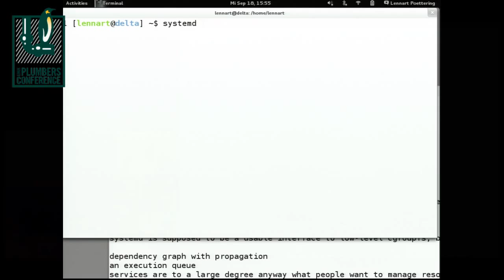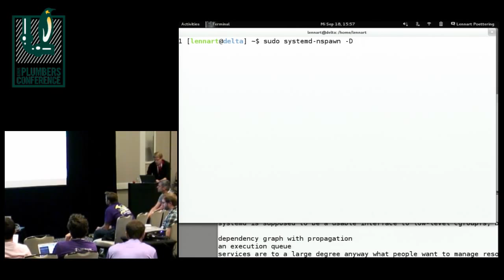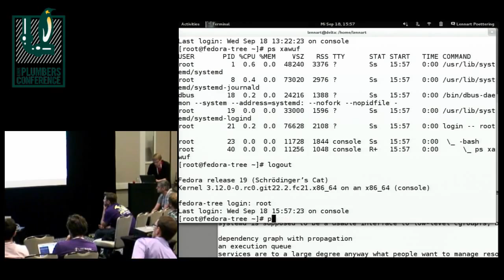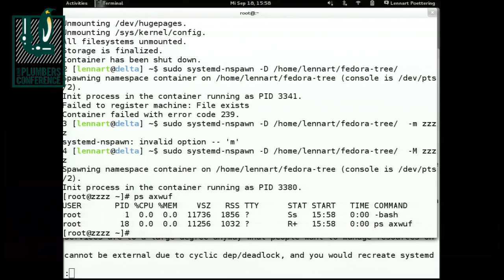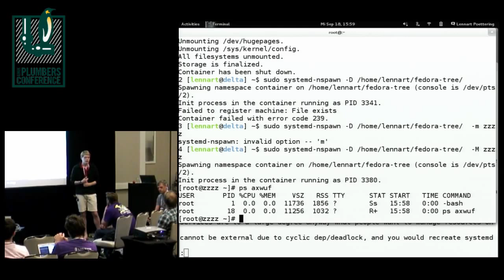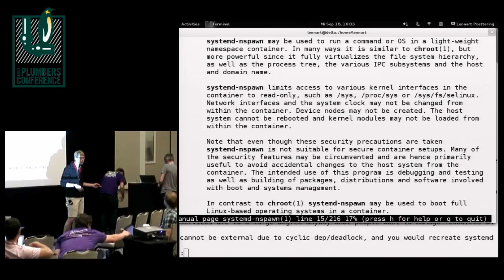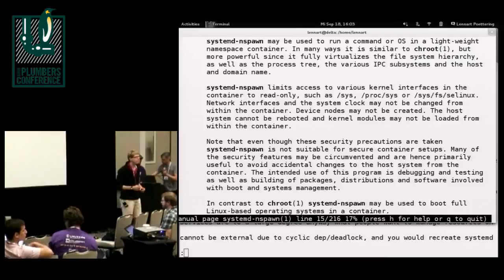All Your Control Groups Are Belong To Us! - Lennart Poettering, Red Hat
"Discussing the new cgroups userspace...
Recent systemd versions took over primary control of the control group hierachy, following a push from the cgroups maintainer to move to a unified tree. In this session we want to discuss the concepts and APIs systemd introduces to make the functionality available to other programs. We will discuss the reasons for the move, and what will happen in the next years."